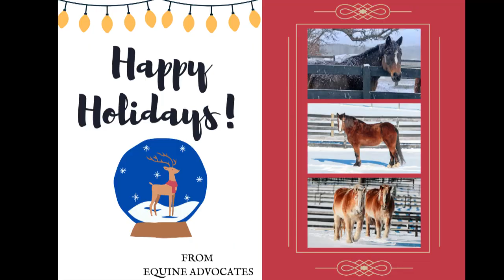Touring Equine Advocates Rescue & Sanctuary: Connor and Jeffrey Mac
Join us for our latest edition of Touring Equine Advocates Rescue and Sanctuary, where we introduce you to PMU foals Connor and Jeffrey Mac. We rescued their mothers Annie and Fiona as part of a rescue operation that took place in Canada from 2003 to 2004. Now, these boys are all grown up and love to roam their pasture together!

We also want to introduce you to our 25th Anniversary 2021 Calendars and our brand new Equine Advocates Face Masks. Both items make great holiday gifts for loved ones! You can find both on our website (link below), along with other wonderful holiday ideas!